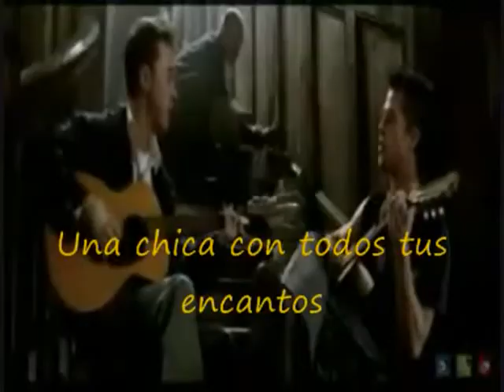Fight Club - Penis Song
David Fincher's Film